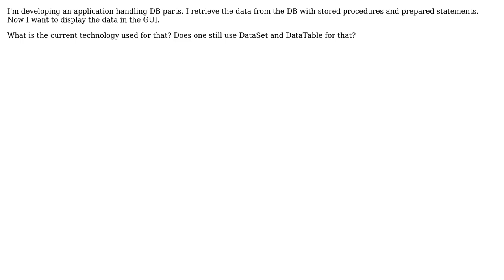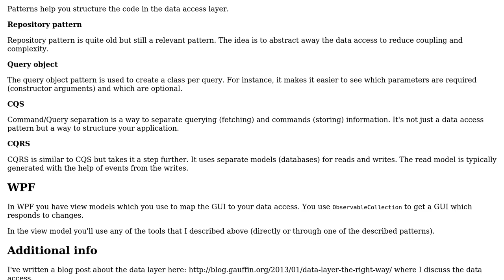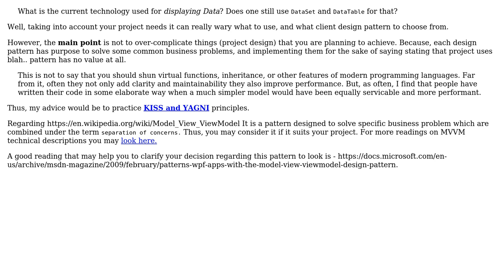Software Engineering: Data representation with C# and WPF (2 Solutions!!)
Software Engineering: Data representation with C# and WPF

With thanks & praise to God, and with thanks to the many people who have made this project possible! | Content (except music & images) licensed under CC BY-SA | Music | Images & others | With thanks to user Yusubov user juergen d user jgauffin user Glorfindel and the Stack Exchange Network Trademarks are property of their respective owners. You are responsible for your own actions.